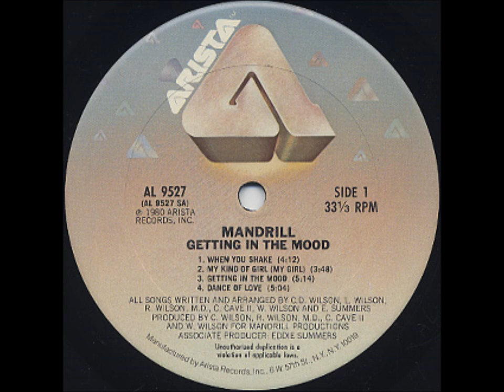Mandrill - Feeling Good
This track comes from the album "Getting In The Mood" which was released on Arista Records in 1980.